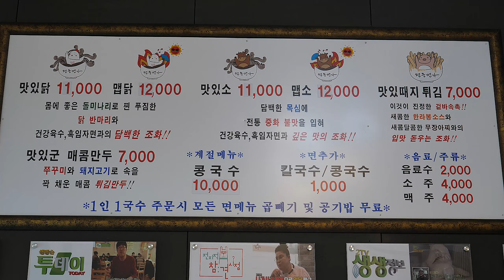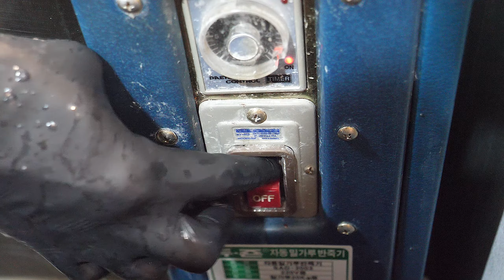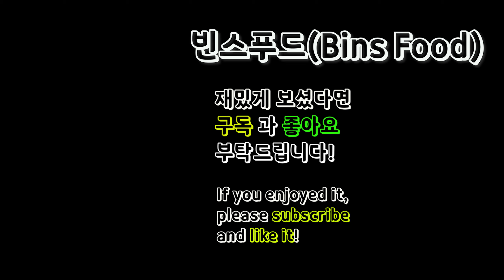닭다리가 통째로 올라간 칼국수!?전참시 이영자도 극찬한!자가제면 흑임자면과 직접담근 김치까지!연희동 칼국수 맛집/Chicken Kalguksu/Korean street food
-[information]

-가격(Price)
 맛있닭 : KRW 11,000 / USD 8.22
 맵닭 : KRW 12,000 / USD 8.97
 맛있소 : KRW 11,000 / USD 8.22
 맵소 : KRW 12,000 / USD 8.97

-주소(Address) : 서울 서대문구 연희맛로 2-3
                              상호 : 청춘면가 연희직영점
                                              (일요일 휴무)